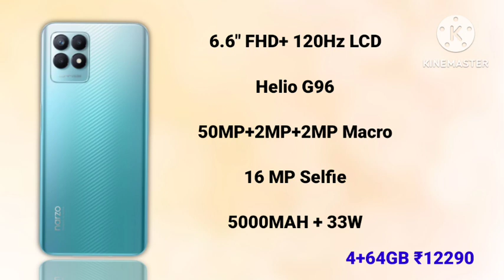Best Smartphone Under 12000 in Tamil | March 2023 | Best Mobile Under 12000 in Tamil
best phone under 12000 in India tamil
top 5 best phone under 12000 tamil
best smartphone under 12000 in 2023
top 5 best smartphone under 12000 tamil
best phone under 12k in 2023 tamil
best gaming phone under 12000 in 2023 tamil
mobile phones under 12000 in tamil
mobile under 12000 in tamil
smartphone under 12000 in tamil
phone under 12000 in tamil
best phone under 12000 5g tamil
5g phone under 12000 tamil
5g smartphone under 12000 tamil